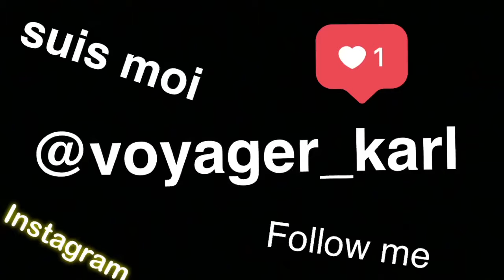Randonée en Californie avec Karleen ( Bighorn trail)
Just a California girl who likes to hike and trying to learn french.
Bighorn mine history:
The abandoned ruin of Bighorn Mine sits just shy of 7000ft on the east facing slope of Mt. Baden Powell. Frances Yarnall, president of the Wrightwood Historical Society offers some pretty fascinating insights on the mine and it’s founder in the Wrightwood Roots. To make a long story short, “Local legend tells us that the mountain man, Charles Tom Vincent…originally discovered the mine, and named it for the sheep he was hunting at the time of discovery.” Charles Tom Vincent was an interesting character according to Wrightwood Roots and other sources. Vincent Gap and Vincent Gulch get their names from the man who helped create what would become the largest gold mine in Los Angeles county. Big Horn Mine has miles of tunnels spanning six levels, and was capitalized for $2,000,000 in 1895. All of this makes for a nice story, but what makes Charles Tom Vincent so interesting is the information he divulged on his deathbead. It turns out Charles Tom Vincent was actually Charles Vincent Dougherty, a man wanted for the murder of three men in Arizona. According to findagrave.com, “His reason for confessing, he said, was to make his real name known so he could be buried in L.A.’s National Cemetery. He had fought in the Civil War, in the 8th Ohio Infantry, and had even been wounded at Chancellorsville.”